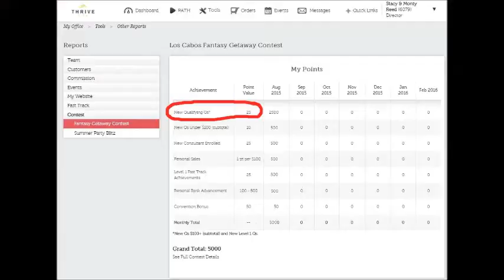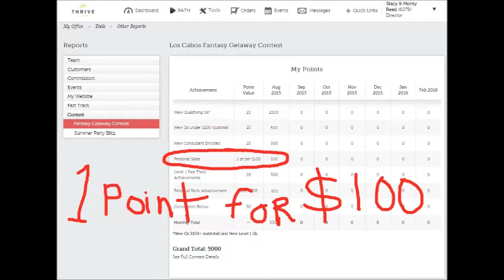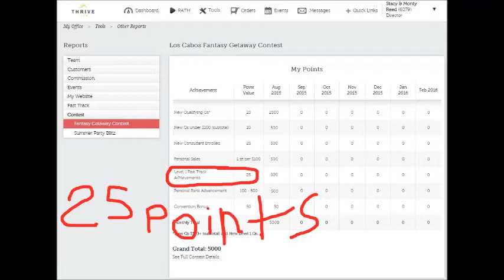Free Trip to Mexico Thrivelife Fantasy Getaway Contest 3min 32sec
Thrive Life Fantasy Getaway Contest explained 2015 so you can win a free trip to Los Cabos Mexico. Context is from August 1, 2015 to February 29, 2016.  The trip is on April 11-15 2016 and includes airfare and all expenses.  All you can eat and more.  You will also be with the shakers and movers from Thrive.  The executives and the top 100 consultants.  All you need to do is earn 2000 points.